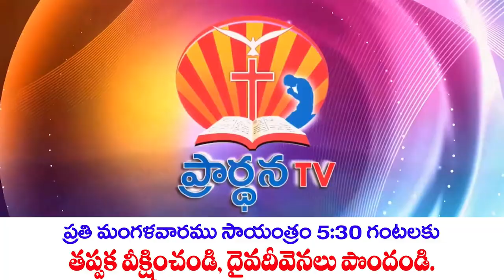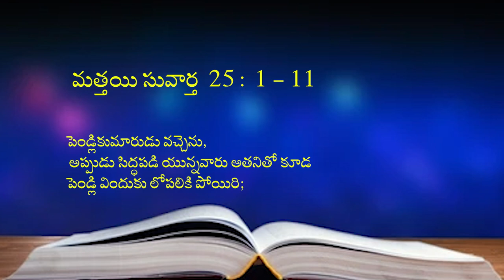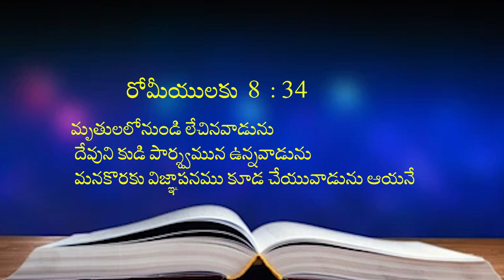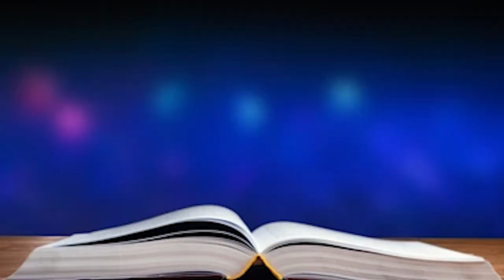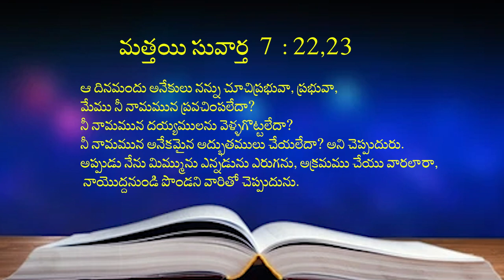21 11 2023 Bro N. Samuel garu అంశం: ఇశ్రాయేలీయుల కాఠిన్యం - బుద్దిగలకన్యకల దేవుని రాజ్య ప్రవేశం.